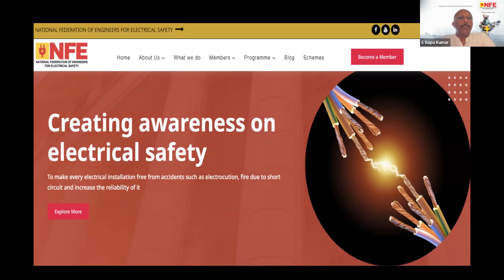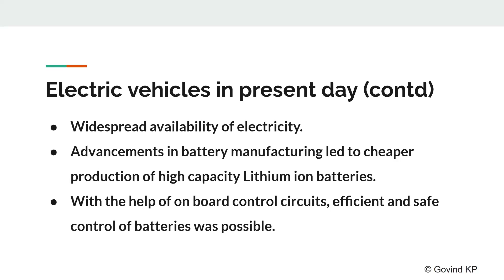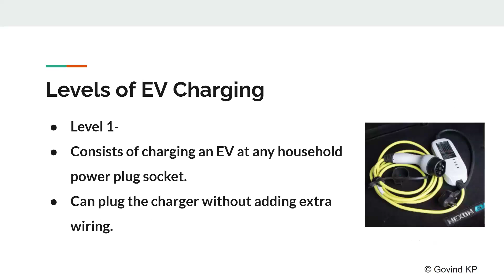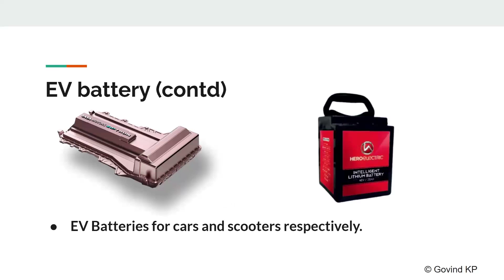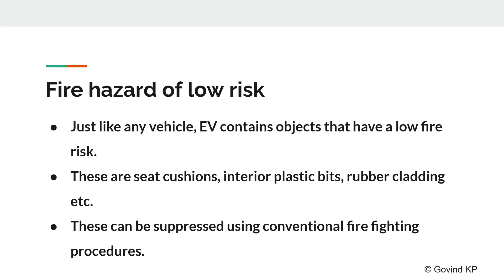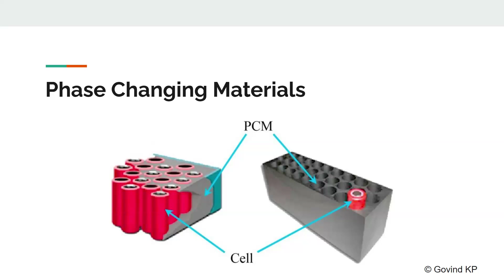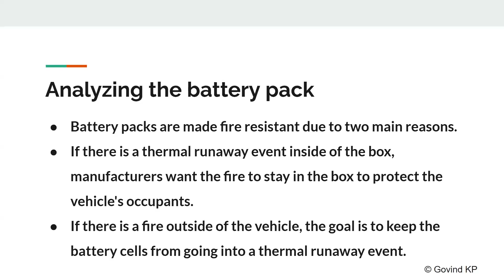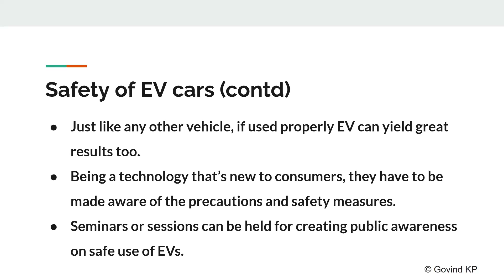Electric Vehicle Safety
Join us for the insightful webinar recording hosted by the National Federation of Engineers for Electrical Safety (NFE). This session, moderated by President S Gopa Kumar, delves into the critical topic of Electric Vehicle Safety, addressing fire risks, thermal runaway prevention, and effective emergency response measures.

Key Speaker: Govind K P, an expert Electric Vehicle Hazard & Extrication Trainer from Kerala Fire and Rescue Services, shares valuable knowledge and practical approaches to enhancing safety in the context of electric vehicles.

Watch this essential session to understand best practices, safety challenges, and preventive strategies related to electric vehicles in today’s fast-evolving automotive landscape.